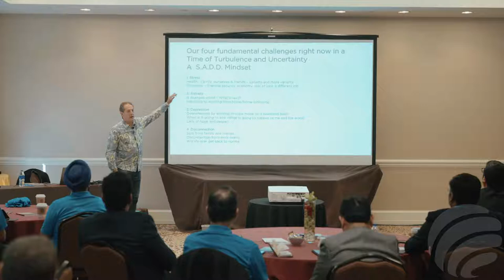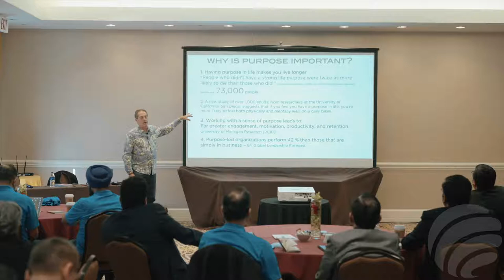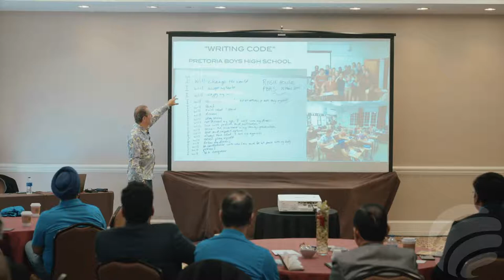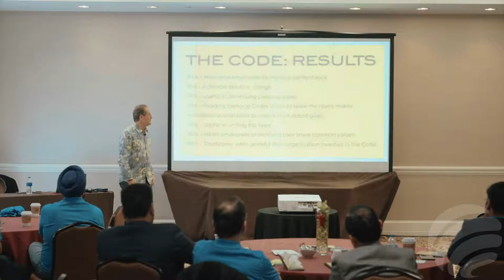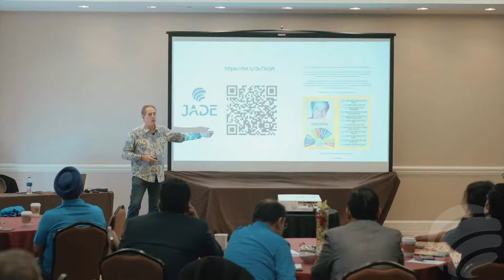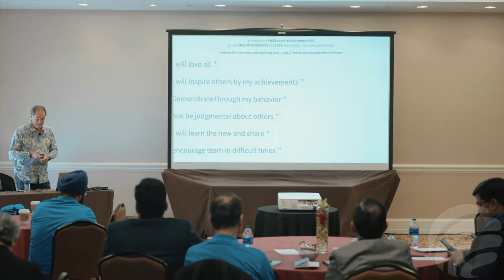Jade Living the Code with Shaun Tomson, Former World Champion in Surfing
Jade is 'Riding the Wave' of high growth with rebranding. Our new logo marks the dawn of a new era for us as IT leaders. At Jade's Sales Kick Off 2022, in Las Vegas, a keynote address by Shaun Tomson, Former World Surfing Champion and an iconic figure in international surfing.

Shaun Tomson, the world-renowned surfer, kickstarted the keynote at Jade's Annual Sales Kick Off 2022, by explaining the power of ‘words.’ and how words can impact our lives. Further, he shared his methodology of CODE with the team.
The CODE methodology is simple, and it lays three basic principles
1. Find your purpose
2. Find your power
3. Find your path
Further, Shaun shared his life story and how he overcame the most challenging situation in his life. Throughout those situations, his CODE helped him climb back and move forward.